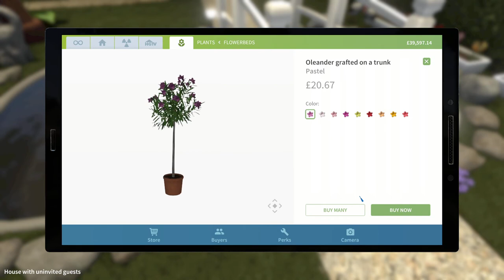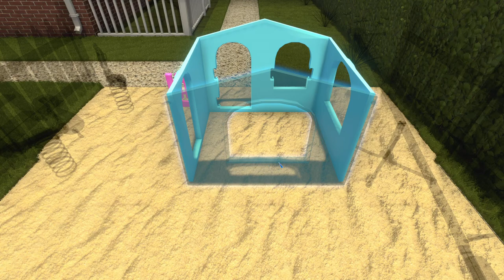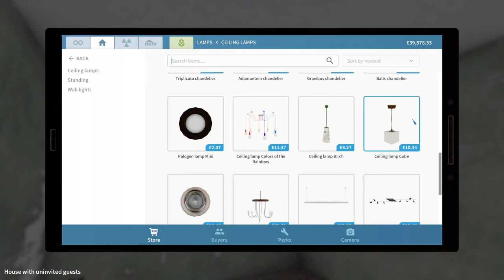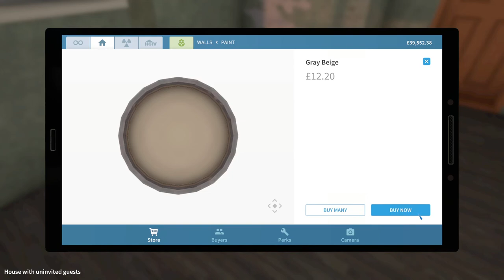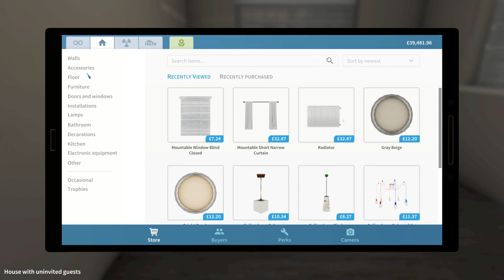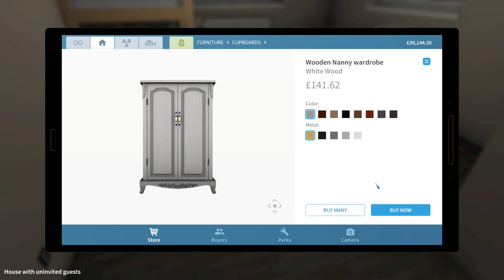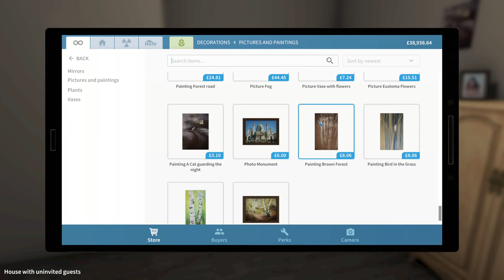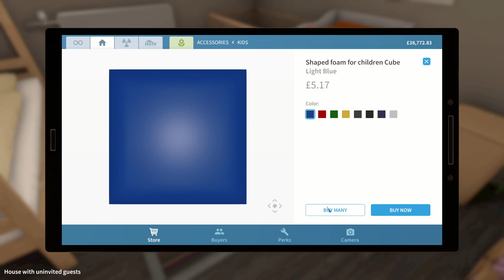House Flipper HGTV S1 EP26 | Well thats the kids room sorted...very nice ;)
House Flipper
No job too small, phone Bodget and Leggitt Building Contractors today.
House Flipper can turn any old shack into a clean old shack with all costs to you.
Try Bodget and Leggitt Building Contractors today for all your House Flipper needs.
Dont scrap it, Flip it.